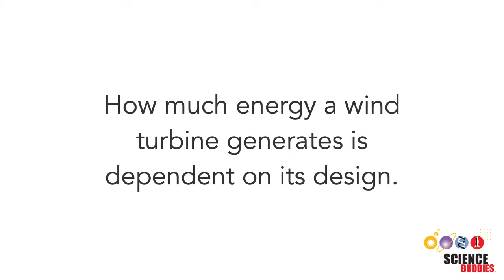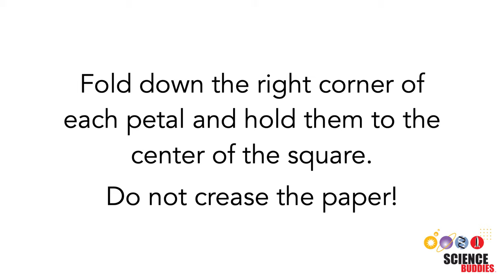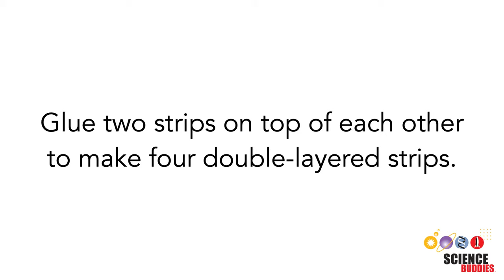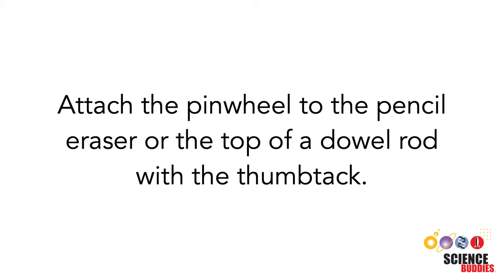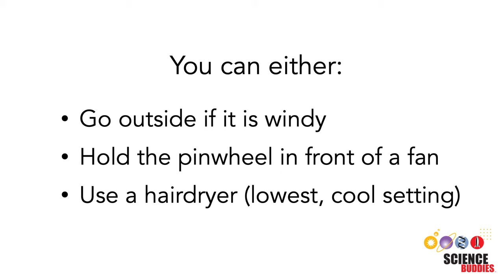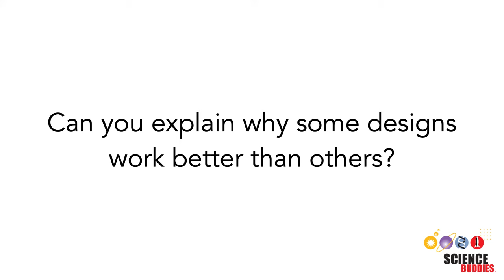Test Different Pinwheel Designs | STEM Activity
Don't you think that wind turbines look like giant pinwheels? How much energy wind turbines generate is dependent on their design. You can explore different turbine designs by testing different pinwheels. This video will show you how! Written instructions are available on our

0:00 Introduction
0:18 Traditional Pinwheel Design
2:04 Rectangular Pinwheel Design
3:24 Triangular Pinwheel Design 3
4:47 Pinwheel Testing